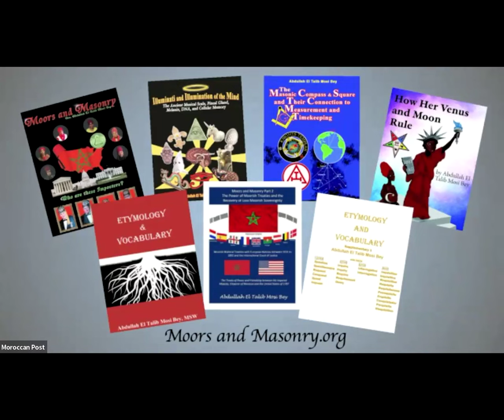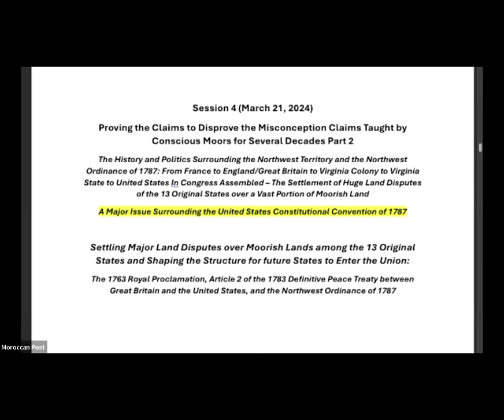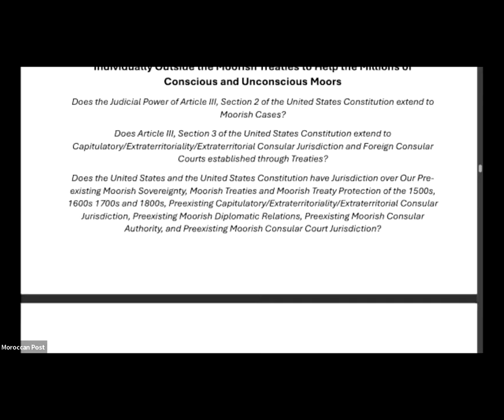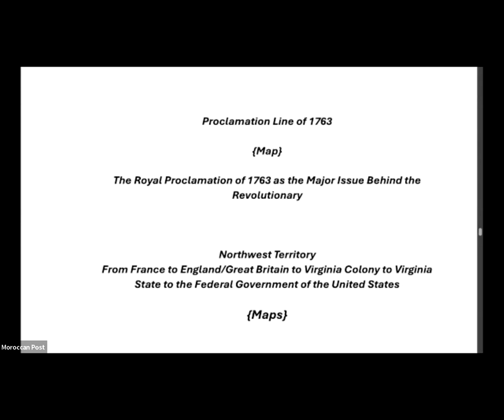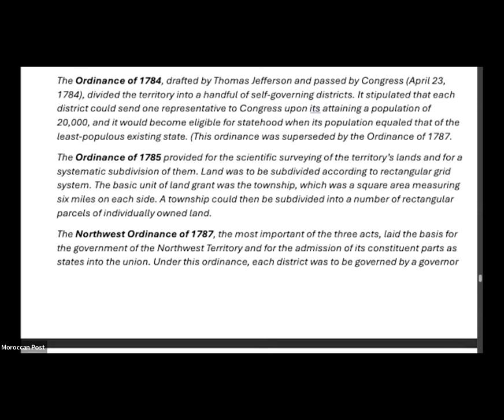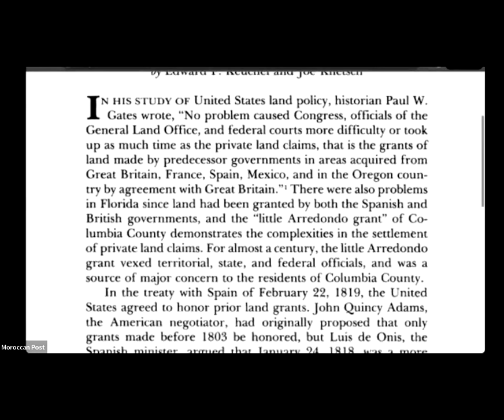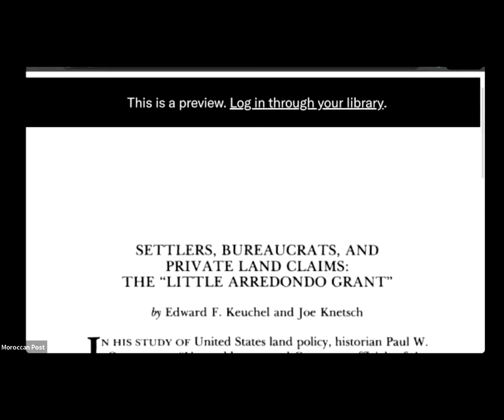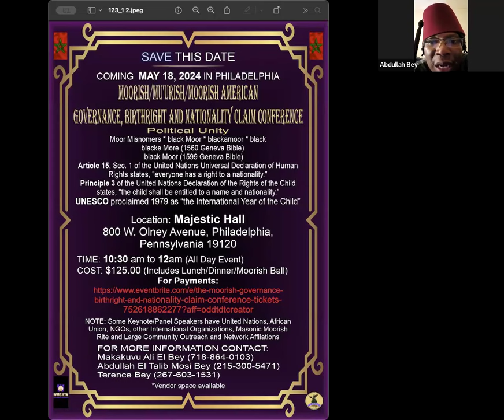Proving the Claims to Disprove the Misconception Claims Taught by Conscious Moors (Pt. 2)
Claim 1: The Foundational Authority of each of the 13 Original States to operate its political body and authority as a State in the surveyed boundaries written in each of the 13 English/British Charters is derived from the conquest sovereign power of England/Great Britain relinquished/granted to each of the States through Article 1 of the 1783 Definitive Peace Treaty between Great Britain and the United States

Claim 2: The Personal Rights (land grants, towns, religious societies, educational institutions) granted to Spanish subjects by the Spanish Crown, to French subjects by the French Crown, and to English/British subject by the English/British Crown during 1500s, 1600s, and 1700s are protected by Treaties with the United States under Article III, Section 2 and Article VI of the United States Constitution